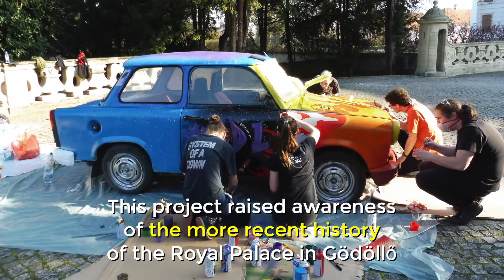The Secret Life of a Palace, Gödöllő, HUNGARY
This project raised awareness of the more recent history of the Royal Palace in Gödöllő.
A group of students aged 12 to 18-years-old researched this history
in the archives and by recording the memories of the surrounding community.
They designed and built an exhibition on the topic with an expert museologist.
The exhibition provides insight into the post-war period at a local level.